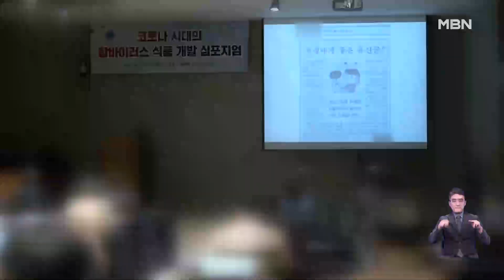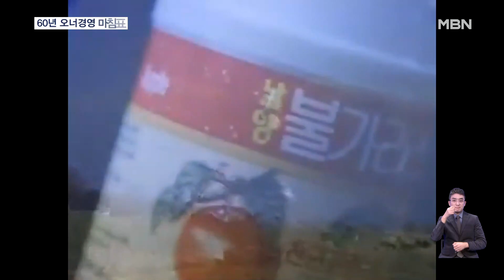"남양유업 회장 주식 넘겨야" 막 내린 60년 오너경영 [굿모닝 MBN]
【 앵커멘트 】
  남양유업 경영권을 놓고 홍원식 회장 일가가 사모펀드 운용사 한앤코와 벌인 법적 분쟁에서 최종 패소했습니다.
  창업 후 이어져 온 오너 경영 체제도 60년 만에 막을 내리게 됐습니다.
  박통일 기자입니다.

【 기자 】
  2021년, 유제품 '불가리스'의 코로나19 예방 효과 광고 논란으로 경영권을 포기한 홍원식 회장.

▶ 인터뷰 : 홍원식 / 남양유업 회장 (2021년 5월)
- "이 모든 것에 책임을 지고자 저는 남양유업 회장직에서 물러나겠습니다."

  일가 지분 53%를 사모펀드 한앤코에 넘기기로 했지만, 석 달 만에 돌연 계약해지를 통보했습니다.

  계약해지 이유로 홍 회장 부부의 '임원진 예우'가 보장되지 않았고, 계열사 매각을 제외하기로 한 약속을 지키지 않은 점 등을 내세웠습니다.

  한앤코는 즉각 반발하며 소송에 나섰고, 1심과 2심, 그리고 대법원에서도 승소하며 단숨에 남양유업 최대주주로 올라섰습니다.

  남양유업은 고 홍두영 창업주가 1964년 남양 홍 씨의 본관을 따 설립한 기업입니다.

  1967년 우리나라 첫 조제분유를 만들었고, 1991년 출시 이후 32억 병이 넘게 팔린 '불가리스' 등 수많은 히트 상품을 만들었습니다.

  하지만, 2010년대 대리점 갑질 등의 논란이 겹치며 내리막길을 걸었고, '불가리스' 허위 광고로 촉발된 경영권 분쟁을 계기로 60년 오너 경영도 종지부를 찍었습니다.

  한앤코는 기존 남양유업 직원들의 고용을 승계하겠다고 밝힌 가운데, 경영정상화를 중점적으로 추진하겠다는 계획입니다.

   MBN뉴스 박통일입니다.

  그래픽 : 탁유진